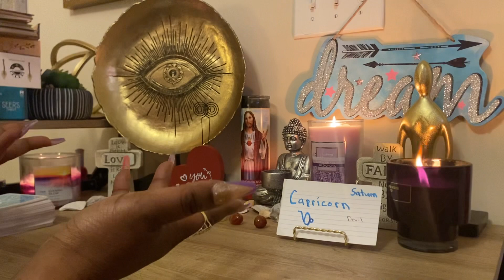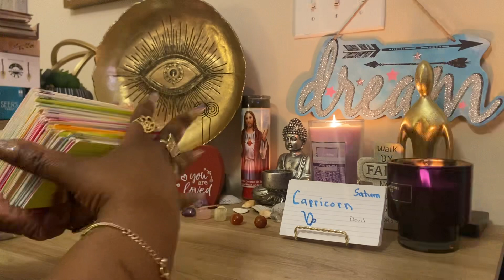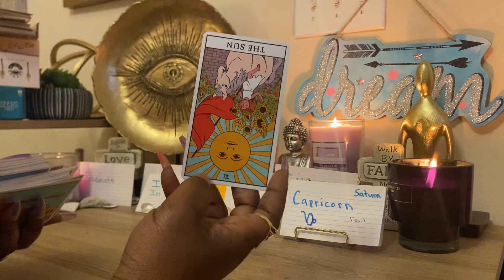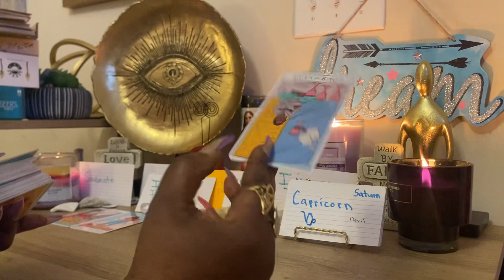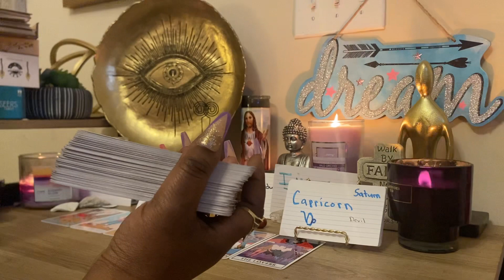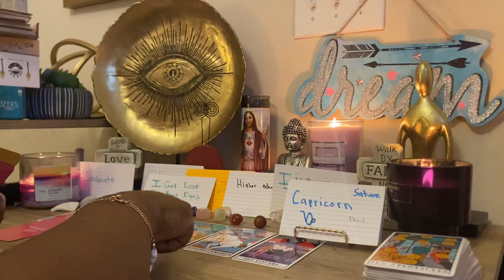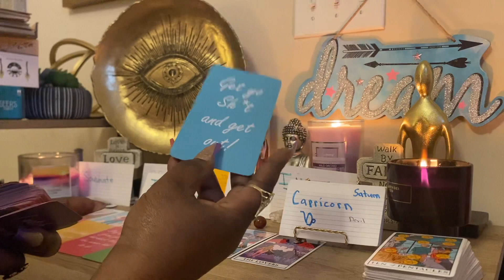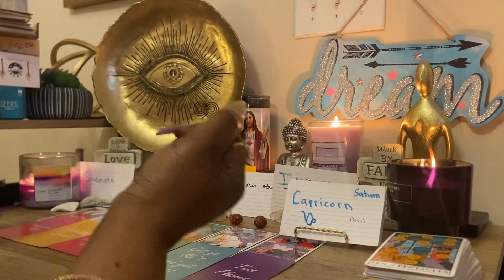Capricorn you’re in ❤️with a soulmate that is causing your spiritual growth!